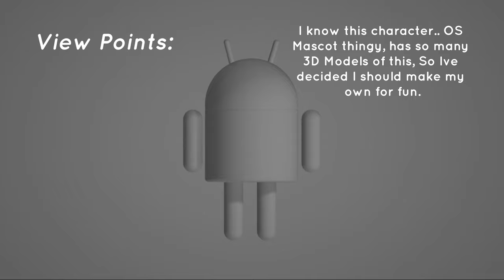Android 3D Model Released!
Finally, another 3D Model, its been almost 2 in a half weeks since I've last done this.